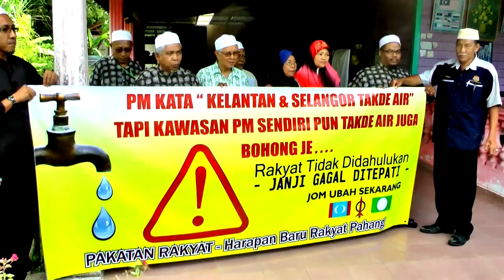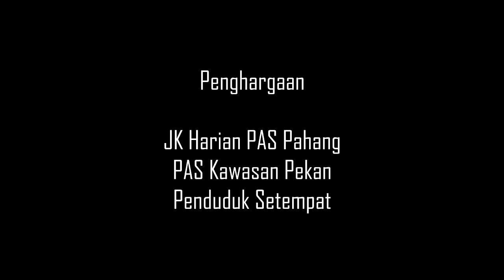Kawasan Perdana Menteri Tiada Air??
Kawasan Perdana Menteri Tiada Air?? | PAS Cakna Rakyat

Jurukamera & Editor - miQone